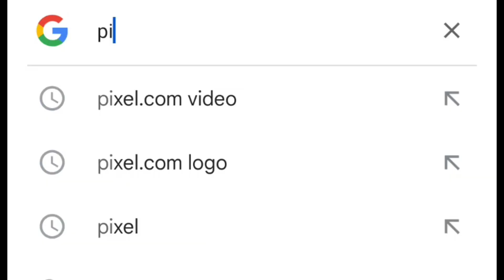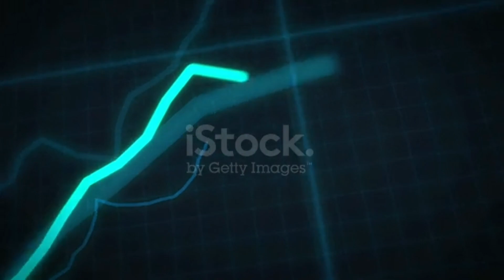How to Make Money Online from YouTube Without Showing Your Face & Voice